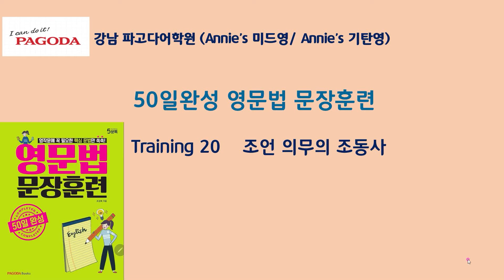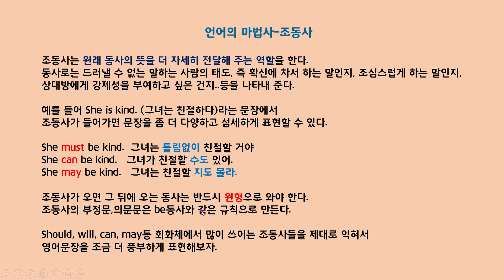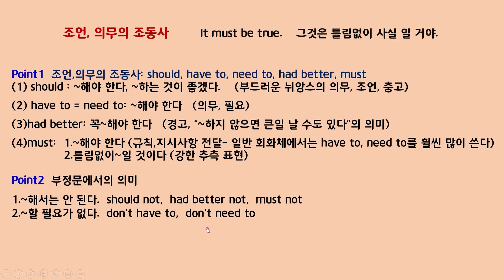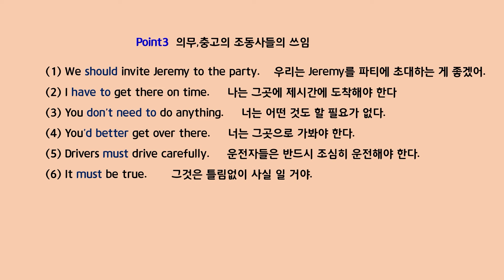50일완성 영문법 문장훈련Training20(의무 조언의 조동사)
파고다5분톡 "50일완성 영문법 문장훈련"책 구독자분들을 위한
강의설명 영상입니다.
기본적인 문법의 개념을 쉽게 이해하실 수 있도록 도움을 드리는 영상이고,
강의영상 시청후 책의 예문을 반복적으로 따라 읽으면서 암기를 한다면,
책 한권이 끝날 때는 여러분의 회화실력이 크게 향상되어 있을 것입니다.
(2021년 7월부터 강남파고다어학원에서 저자직장 문법영작강의를 개설할 예정입니다. 온라인 강의로 진행될 예정이며, 저와함께 공부하시면 1000문장을 완전 마스터 하실 수 있도록 도와드립니다!^^)